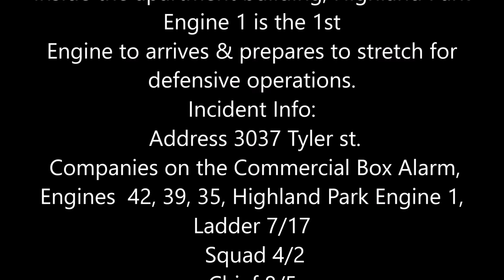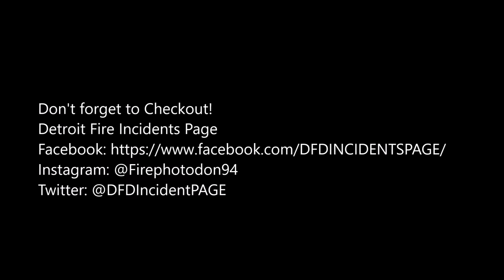Detroit 2nd alarm Tyler Wildemere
While Buffing in Detroit for the annual Devils night tradition in Detroit Michigan, A Commercial Box Alarm is Dispatched to Tyler & Wildemere, Units arrive to an inferno in an Apartment Building. A 2nd alarm was called in to help for manpower & extra resources.